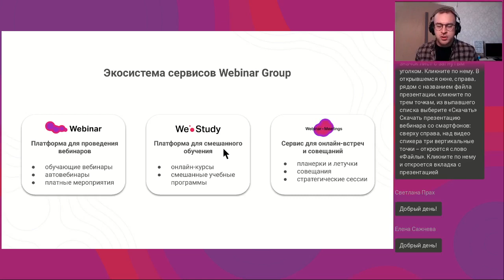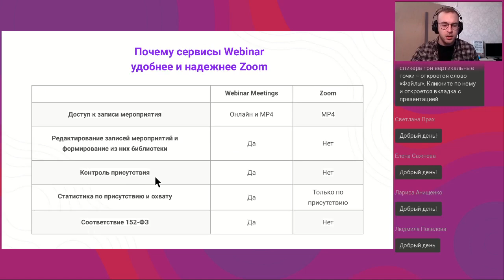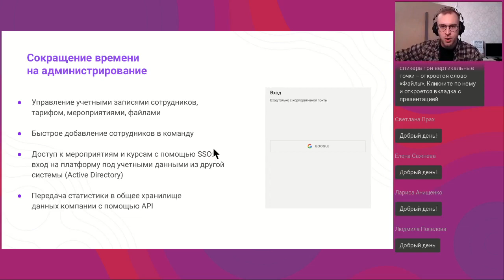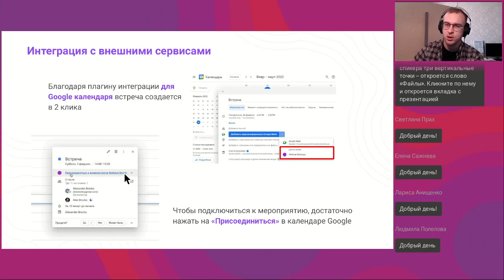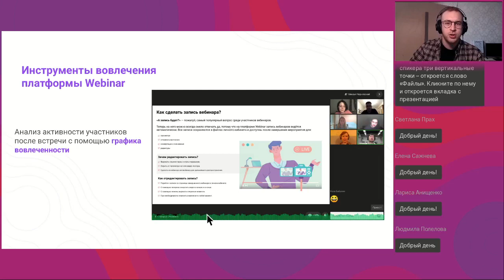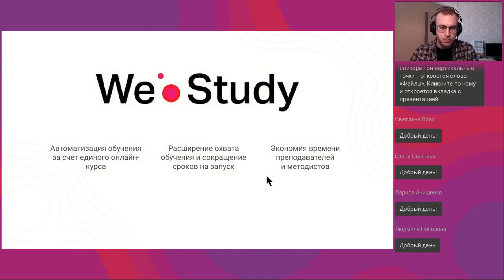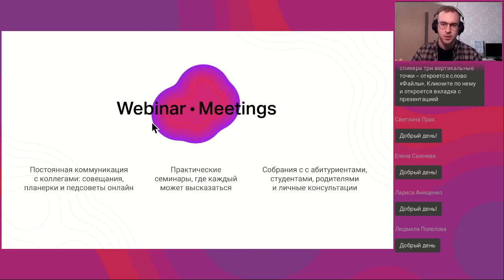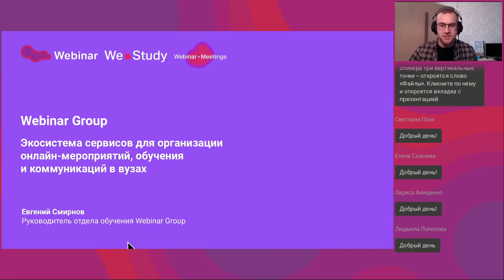План Б Как внедрить платформу для онлайн обучения и коммуникаций в вузах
Вебинар
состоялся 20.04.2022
Ведущий вебинара:
Евгений Смирнов, руководитель отдела обучения Webinar Group

Российская компания Webinar Group предлагает экосистему сервисов для онлайн-встреч, вебинаров смешанного обучения. Платформа делает коммуникацию со студентами и преподавателями быстрее, выгоднее и проще. Все серверы находятся в России, сервис соответствует ФЗ №152 и не уступает западным аналогам: Zoom, Skype и MS Teams. На вебинаре мы поговорим об инструментах, которые помогут.